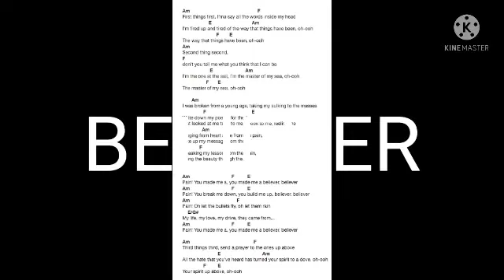give photo (new edit)